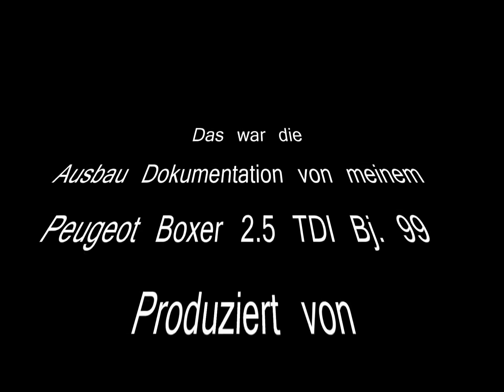Campingbus Ausbau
Eine kleine Dia Show über den Ausbau meines Kastenwagen,
Peugeot Boxer 2,5 TDI Bj. 1999
Ausgebaut 2012
Gute Lektüre zum Ausbau